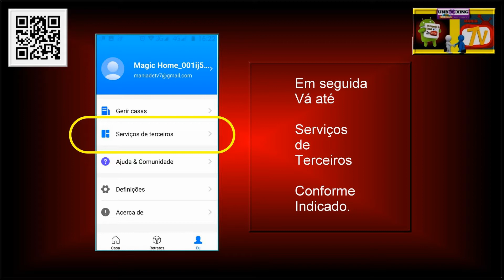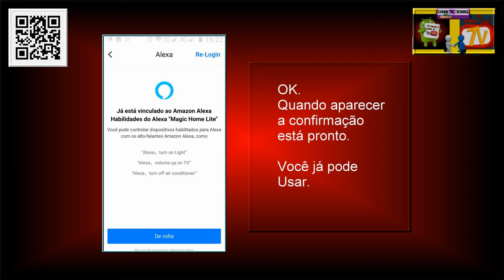Smart Lâmpada Inteligente RGB - Instalação e Configuração Smartphone e na Echo Dot Alexa 4 Geração.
Smart Lâmpada Inteligente RGB - Instalação e Configuração no Smartphone e na Echo Dot Alexa 4 Geração.

ABAIXO SEGUEM LINKs SE VOCÊ OPTAR PELA COMPRA: